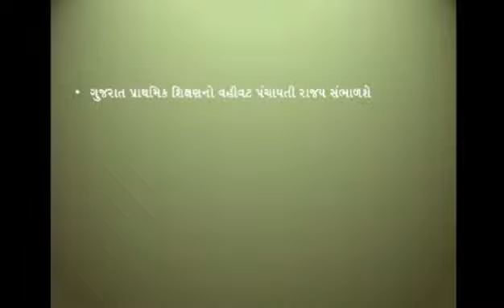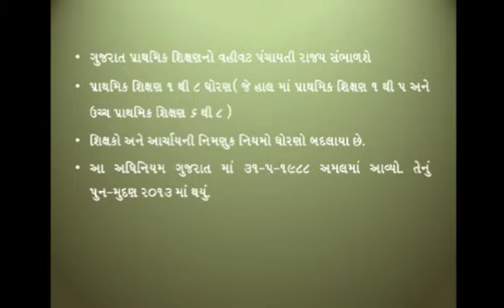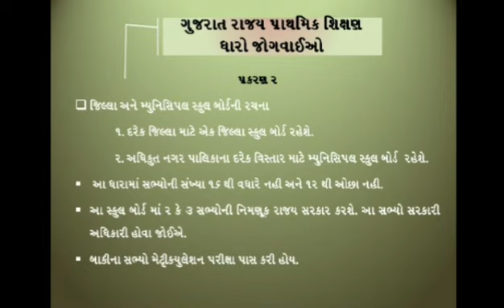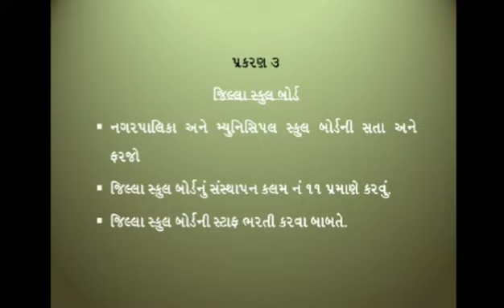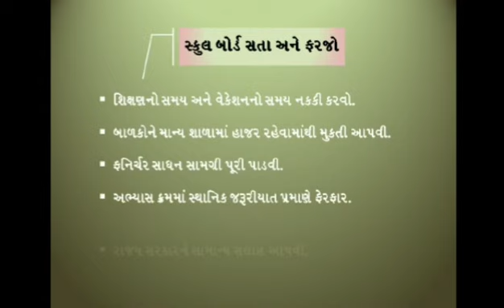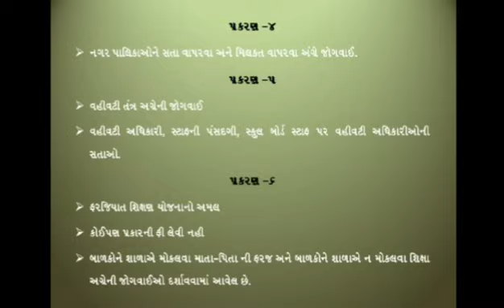પ્રાથમિક શિક્ષણ ધારો | CC4 | Kaushik Vaghela